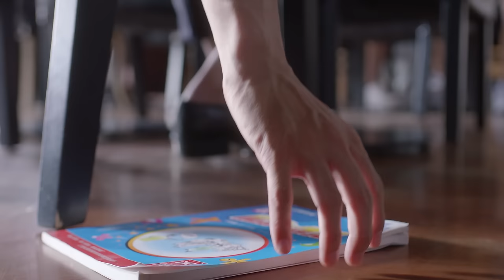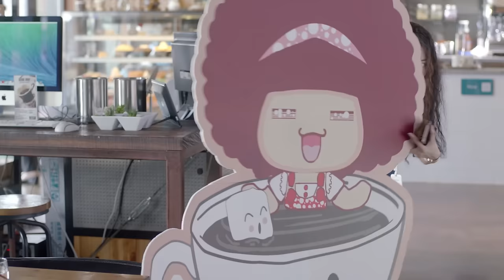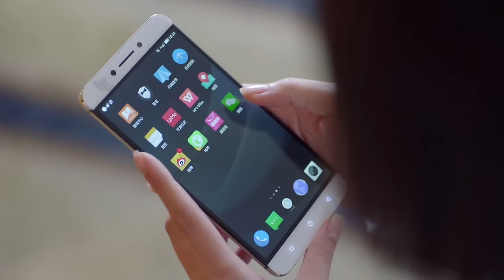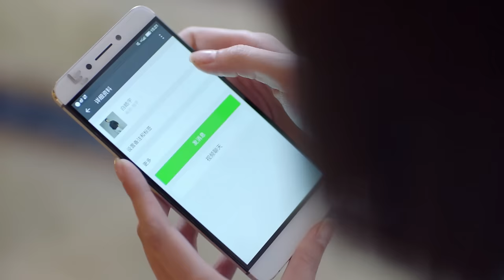🌠 【ENG】She Was Pretty EP08 | The Ugly Dilireba's Heartwarming Journey to Love and Transformation